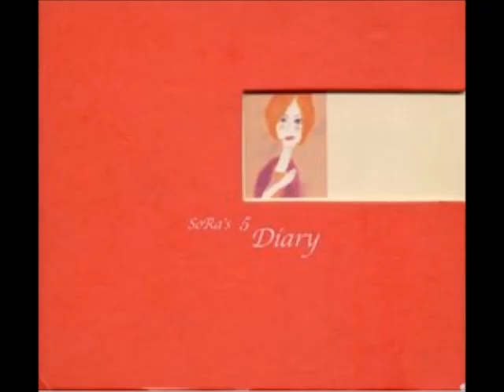이소라 5집 - Sora's Diary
1. 안녕   작사:이소라 작곡:스위트피 편곡:스위트피   00:00
2. Sharry   작사:이소라 작곡:이한철 편곡:이한철 4:15
3. 너에게   작사:이소라 작곡:스토리 편곡:스토리 8:52
4. 첫사랑   작사:이소라 작곡:스위트피 편곡:스위트피  13:13
5. 데이트   작사:이소라 작곡:스위트피 편곡:스위트피   17:39
6. 외톨이   작사:이소라 작곡:이규호 편곡:이규호  21:08
7. 겨울, 이별   작사:이소라 작곡:Hue 편곡:Hue  25:53
8. 나를 사랑하지 않는 그대에게   작사:이소라 작곡:나원주 편곡:나원주  30:15
9. 순수의 시절   작사:이소라 작곡:스위트피 편곡:스위트피  34:32
10. 생일 축하해요   작사:이소라,이지원 작곡:Pnl1999 편곡:Pnl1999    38:42
11. My Nymph   작사:이소라 작곡:루시드 폴 편곡:루시드 폴  41:33

vocal director : 조규찬
management : 정근영, 김대훈
recording engineer : 정두석, 조준성, 김한구
assistant engineer : 하정주, 김영식, 장자복
recording studio : booming, dreamfactory

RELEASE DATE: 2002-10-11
mixing engineer 임창덕, 이정형(너에게)
mixing studio : booming, 성음 studio